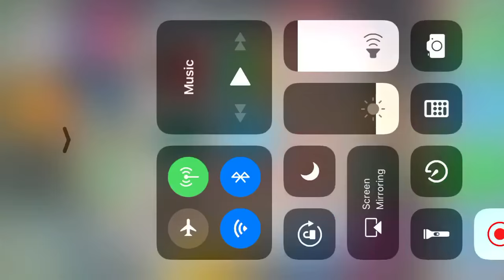I finally got S.A.M in JETPACK JOY RIDE